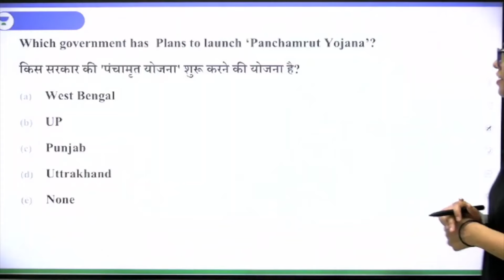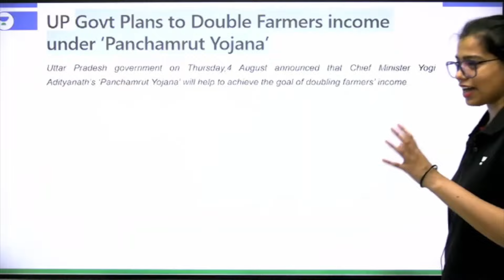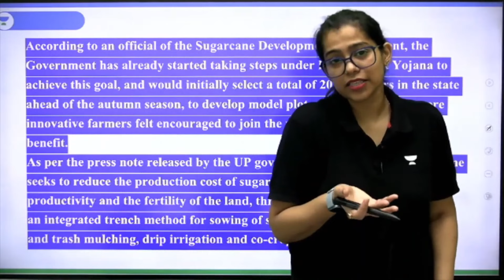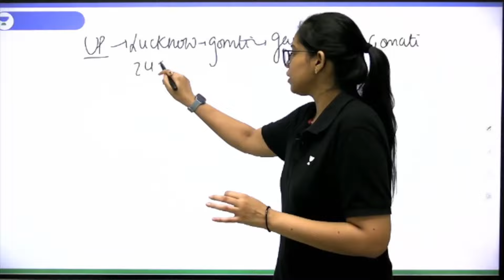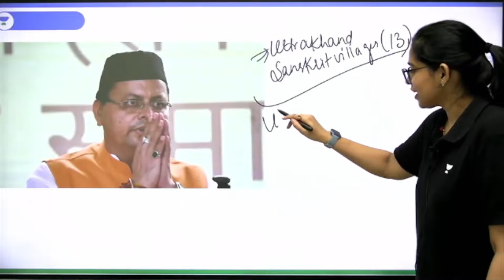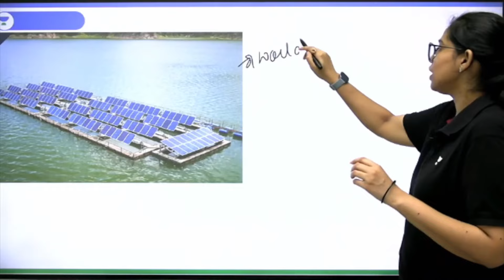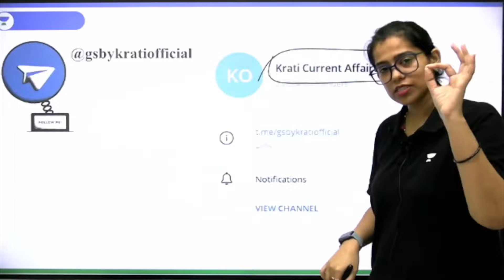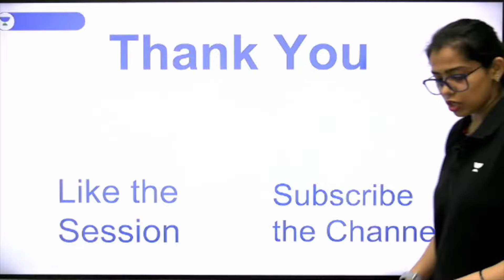CM Yogi लेकर आये "पंचामृत योजना" क्या सच में होगी किसानों की आय दोगुनी?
CM Yogi लेकर आये "पंचामृत योजना" | क्या सच में होगी किसानों आय दोगुनी? cmyogi currentissue by Krati Singh | Current Affairs by Krati Singh